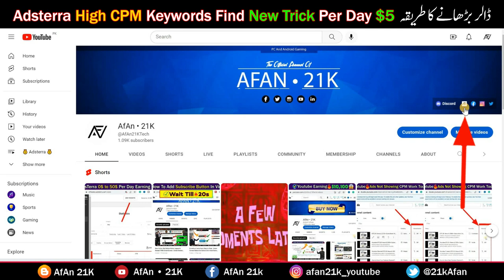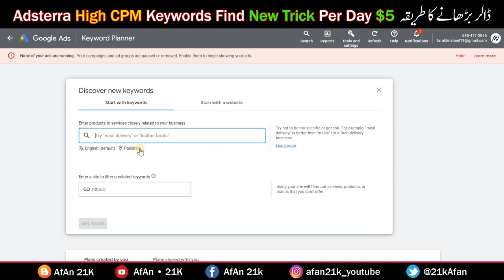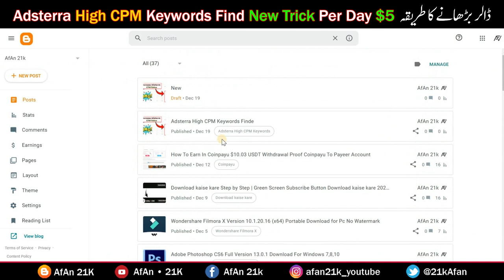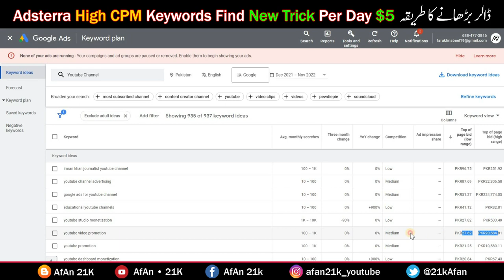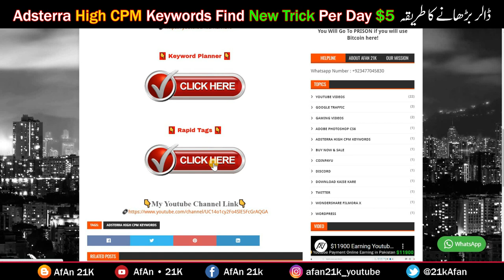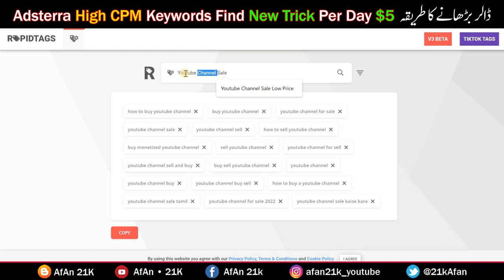Adsterra High CPM Tricks | Increase Adsterra CPM 2024 | Adsterra High CPM Keywords Finder Tool Setup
Adsterra High CPM Tricks | Increase Adsterra CPM 2023 | Adsterra High CPM Keywords Finder Tool Setup

🌟In this Video questions aur Solved👇👇👇

Adsterra High CPM Part 1 Step by Step
Adsterra High CPM Trick Revealed
How To Increase Adsterra CPM 2022
Adsterra High CPM Ads 2023
Adsterra High CPM In Blogger
adsterra ads setup movies
adsterra ads setup on movie websites
movies webside adsterra ads setup
19$ + Adsterra High CPM Earning Trick
how to increase adsterra earning
adsterra ki cpm kaise badhaye
Adsterra Cpm Work 2022
19$ Earn jast 2 minute
how to increase earning in adsterra
High CPM Adsterra Network Best Trick
Network Adsterra New Trick

✅ Adsterra 0$ to 100$ in 3 Days Earning Proof | Adsterra Earning Trick | Adsterra Payment Proof 2023 👈

✅ Youtube Big Update OMG | Ab Her Youtube Channel Viral Ho ga | Dubed Any Video Any Language Aloud Ai 👈